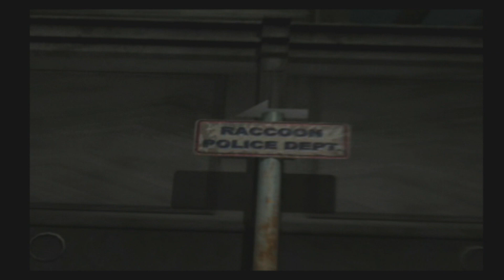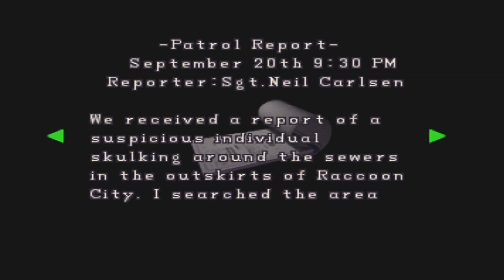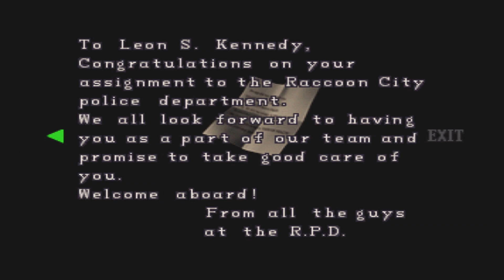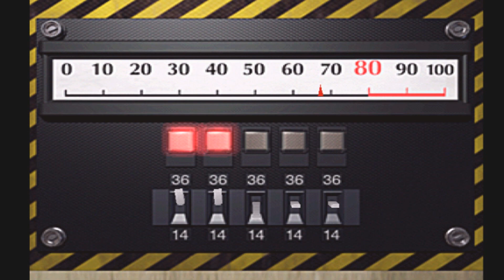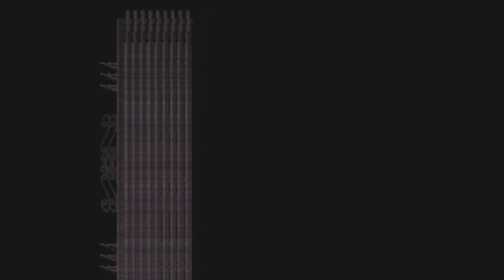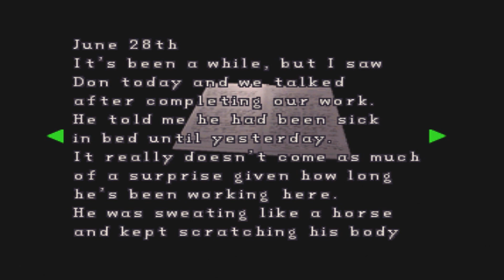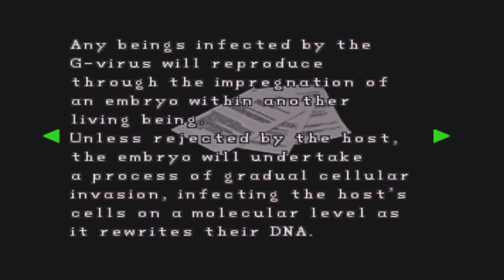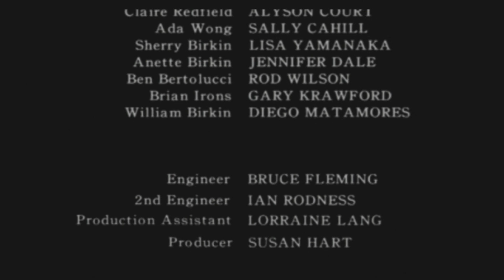Shaun Plays: Resident Evil 2 | Claire A (No Commentary)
The first of our reformatted no commentary playthroughs. Resident Evil 2 on Dreamcast. The complete Claire A scenario!